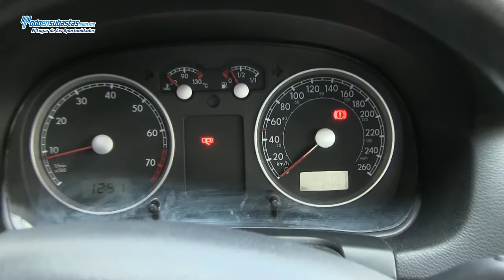Volkswagen / Jetta Clasico GL Team A/A CD Bluetooth Piel R 17 / 2012